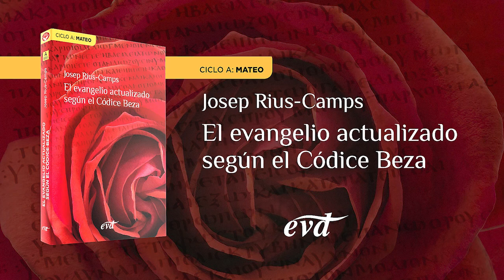Domingo XXVII del Tiempo Ordinario – Ciclo A (Mt 21,33-43)